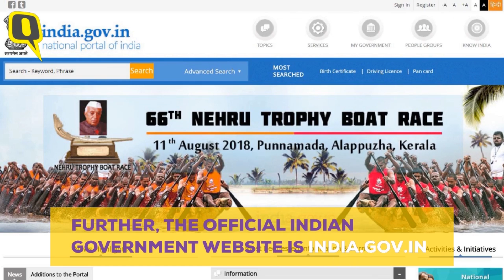PM Modi Giving Girls 10k via Sukanya Samriddhi Yojna is Fake News | The Quint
A fake message claiming that Prime Minister Narendra Modi is giving Rs 10,000 to girls between the age of 1-18 years is doing the rounds. The message asks people to register before 15 August to avail the benefit.